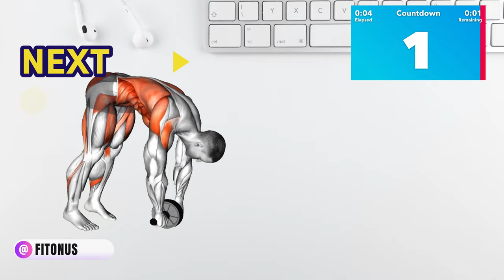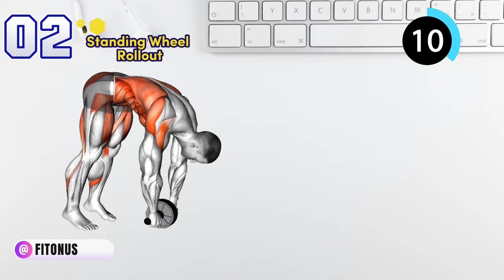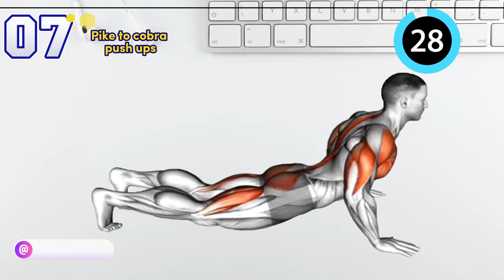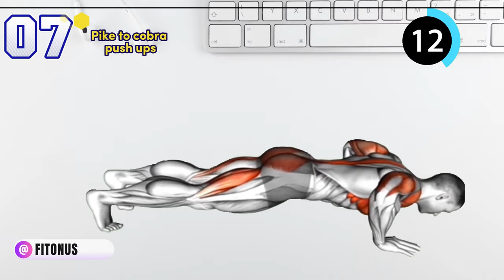7 Minutes Complete Chest Workout || Fitonus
7 Minutes Complete Chest Workout || Fitonus

This dumbbell chest workout is a great way to get a complete chest workout at home in just 7 minutes. It's perfect for beginners and experienced lifters alike, and it can be modified to fit your fitness level.

To start, warm up with 5-10 minutes of light cardio and dynamic stretches. Once you're warmed up, begin the workout with a set of dumbbell bench presses. This exercise is a great way to target your upper chest and triceps.

Next, move on to dumbbell incline bench presses. This exercise targets your upper and middle chest. To perform an incline bench press, simply adjust the incline of your bench to 30-45 degrees and perform the same movement as a dumbbell bench press.

After incline bench presses, it's time to target your lower chest. Dumbbell flyes are a great exercise for this purpose. To perform a dumbbell flye, lie on a flat bench with your feet flat on the floor and your knees bent. Hold a dumbbell in each hand with your palms facing each other and your arms extended straight up. Slowly lower the dumbbells out to the sides until you feel a stretch in your chest. Then, slowly raise the dumbbells back to the starting position.

Finally, finish your workout with a set of dumbbell chest dips. This exercise is a great way to finish off your chest workout and target your triceps. To perform a dumbbell chest dip, place two dumbbells on the floor shoulder-width apart. Sit on the edge of a bench with your hands on the dumbbells and your fingers facing forward. Slowly lower your body down until your triceps are parallel to the floor. Then, push yourself back up to the starting position.

This workout can be performed 2-3 times per week for best results. Be sure to rest for 1-2 minutes between sets.

✅  About Fitonus

Welcome,

Fitonus is a YouTube channel that provides animated workout videos to help you achieve your fitness goals. Whether you are a beginner or a seasoned pro, we have something for you. We also offer a variety of different workouts to choose from, so you can find one that fits your fitness level and interests. Our animated workout videos are perfect for people who want to get fit but don't have the time or resources to go to a gym